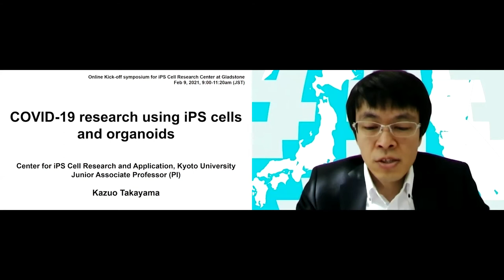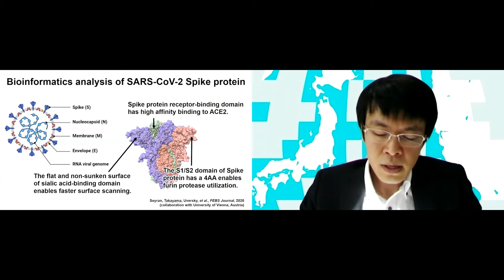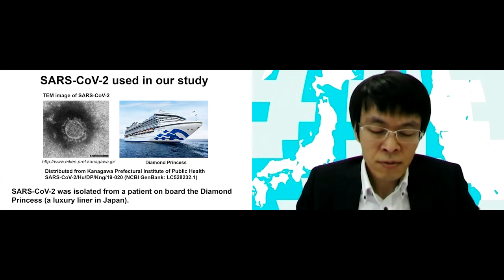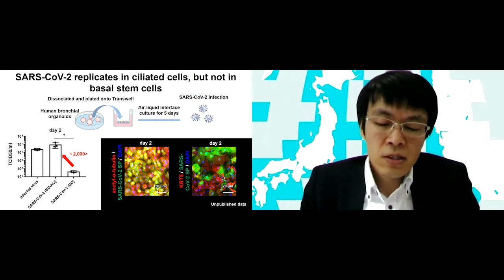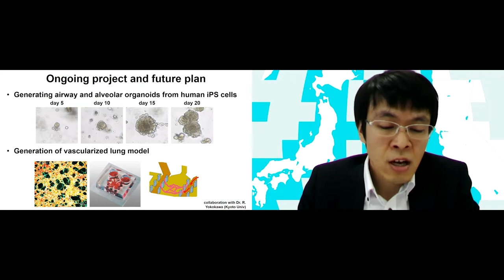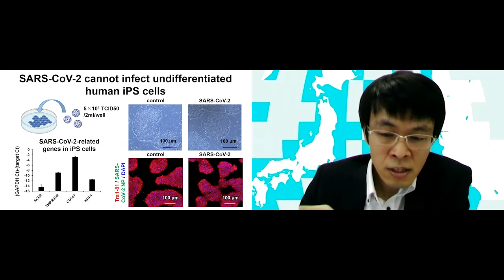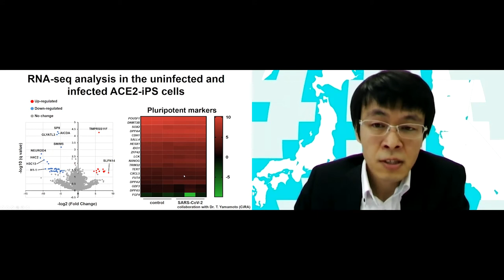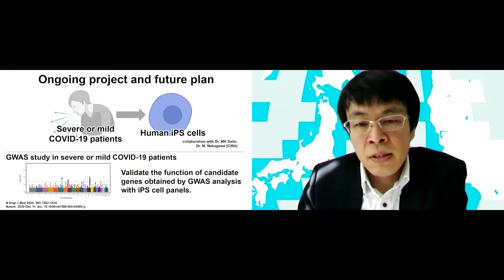COVID-19 Research Using iPS Cells and Organoids | Kazuo Takayama, PhD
Given the number of COVID-19 cases is still increasing, a therapeutic drug must be developed as soon as possible. To do so, an excellent cell model is needed. Human iPS cells that can be established from any individual, as well as organoids that can reproduce organ functions, are considered to be a useful cell model in a COVID-19 study. We are investigating the causes of individual differences in COVID-19 symptoms using iPS cells established from various donors. We are also trying to reproduce the pathophysiology of COVID-19 patients in the bronchi using bronchial organoids. In addition, drug screening is performed using iPS cells and organoids. In this presentation, we will introduce the current status and issues of our COVID-19 research using iPS cells and organoids.

Kazuo Takayama, PhD, is a junior associate professor, CiRA, Kyoto University

This talk was given at the Kickoff Symposium for the iPS Cell Research Center at Gladstone Institutes on February 8, 2021. This session was chaired and moderated by Melanie Ott, MD, PhD, director, Gladstone Institute of Virology.